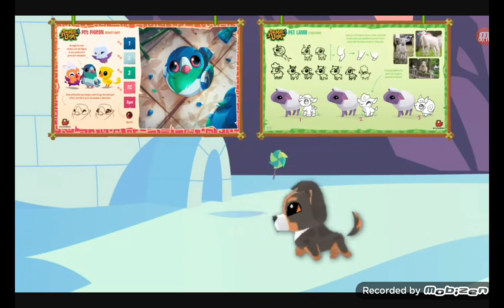AJ HAS REACH UNTIL 2023!